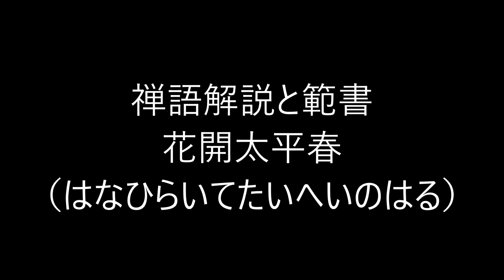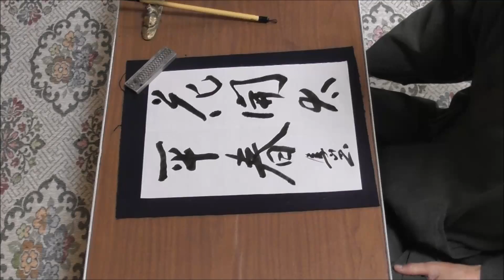田村季山先生による禅語解説と範書「花開太平春」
本日は「花開太平春（はなひらいてたいへいのはる）」です。